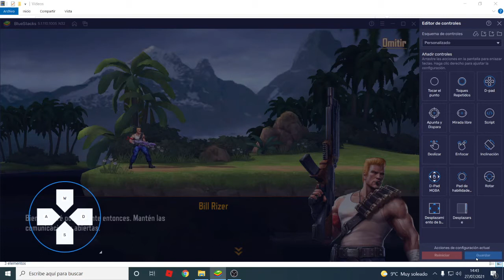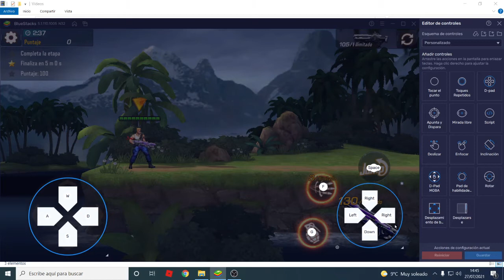Configurar teclas para jugar CONTRA returns en BLUESTACKS 5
LA MEJOR CONFIGURACION DE TECLADO PARA JUGAR CONTRA RETURNS DE KONAMI EN BLUESTACKS 5.